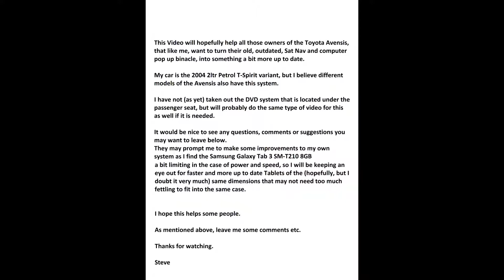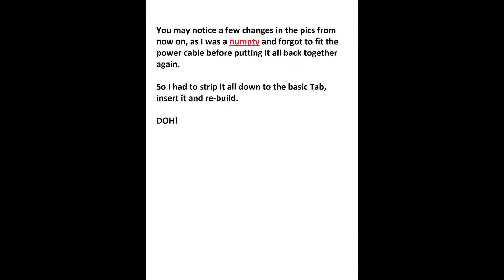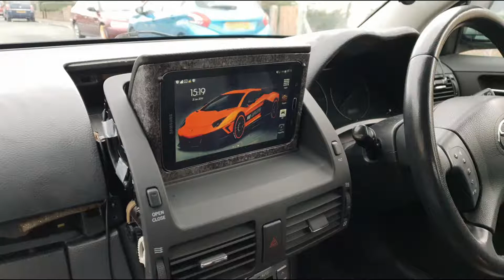Toyota Avensis Pop Up Galaxy Tab 3 Install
This is to help people to change their old outdated pop up sat nav system and bring it more up to date with an android system.